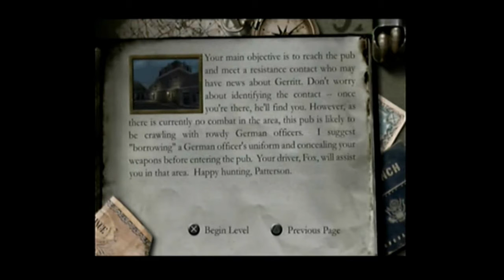Medal Of Honor Frontline Para PS2 #8 "Outra Missão Chata" Parte I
Primeira Parte do video de número 8 da série de Medal Of Honor Frontline Para PS2